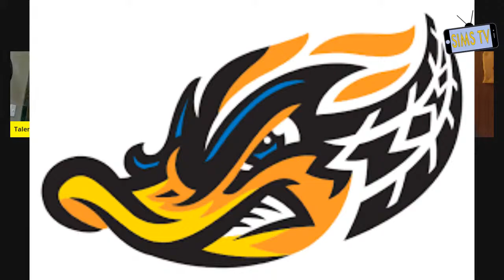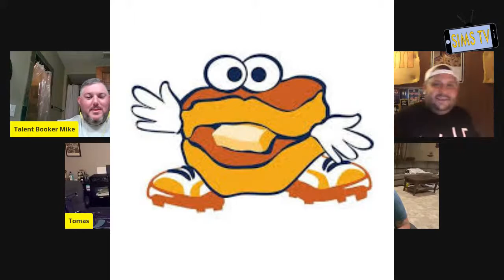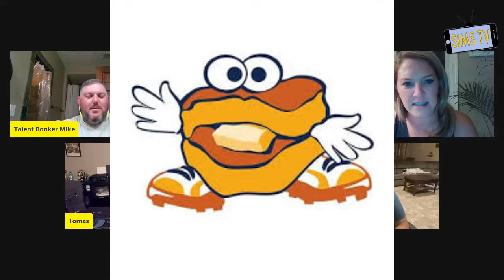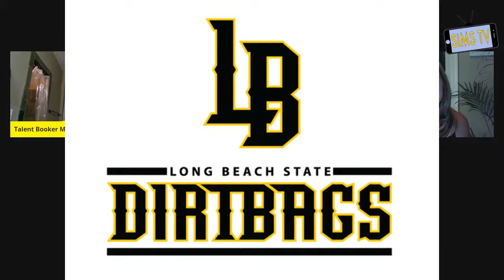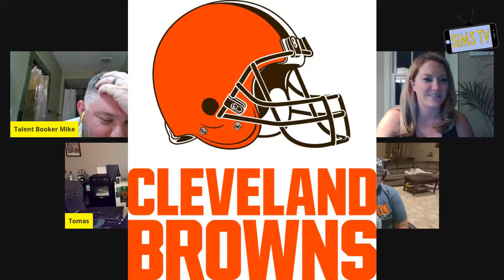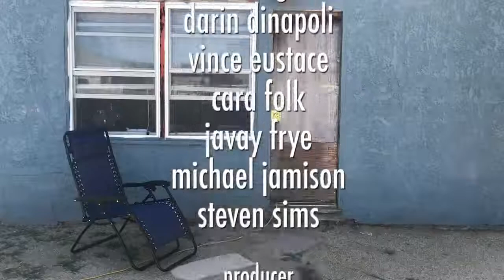SIMS TV | The Best Best Friends Podcast in the World!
On tonight's show, we will be joined by Tom and Dan from the hit podcast, The Best Best Friends Podcast in the World! BYOB because we will be getting wild.

Tonight at 7:00pm PT / 10:00pm ET only on Facebook and Youtube.